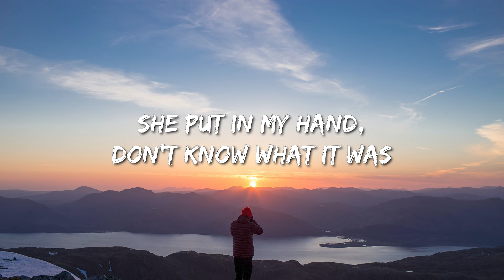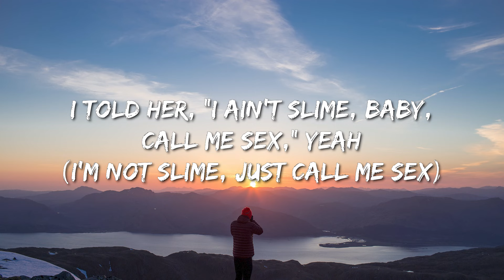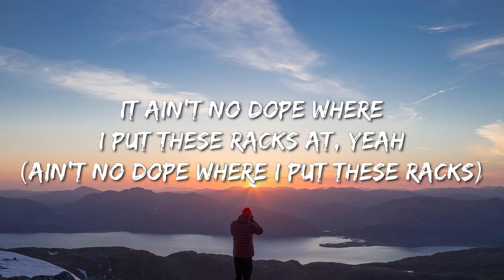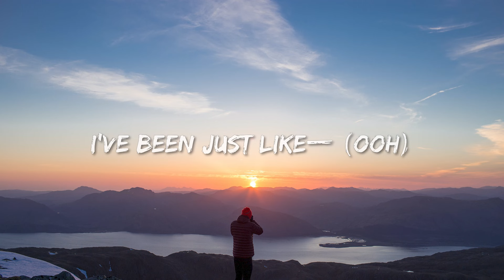Metro Boomin, Travis Scott, Young Thug - Trance (Lyrics) - Post Malone, Toosii, David Kushner, Lil D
Lyrics:
Yeah, yeah, yeah, yeah
Did you forget? Do it for life
Chicago that time, all bullshit aside
Wonderful vibe, wonderful night (Yeah)
Did it with tribe
All I can hear is you and I
Up in this club, bumpin' and grind
Who made it flood? You see the signs (Sign)
Signs, signs, signs (Yeah)

We pulled out the feathers for this type of weather
She pulled to the club to bust up a dub
She came with her man, I called in a sub
She givin' out hugs, we know 'bout them hugs
She put in my hand, don't know what it was
She know some the fam, but don't know enough (Enough)
My trust is in "In God We Trust"
(Caught in a trance, yeah)
Sippin' on Wock, don't do 'Tuss
She got her own fans, she need her a bus
Might give her a chance, it's givin' her— (Uh)
Like they know that you real, they give it up (Real)
Like if you got the steel, they give it up (Steel)
Takin' these Ms they givin' us
And run in the field like it's ten of us (Ten, ten, ten)
I'm cleanin' shit out like a enema
I make this shit look like a cinema (Ten, ten, ten)

[Verse 2: Young Thug & Travis Scott]
Ah, take off the top, baby, let's ride
I'm with my dawgs, I pick the side
She want the boss, the one own the tribe
I own the tribe, yeah
Arm out the window, just throw it when we ride
I bent the corner, scraped the wheel and the tires (Woo)
Put twenty hoes on a boat 'til they tired
Everybody on (On)
You know you need me, my n**ga
Just keep this shit real, don't you cry, what you saw? (Need)
Who else fuck up the city like us? When it rain, it's a thunderstorm (Thunderstorm)
I party at Shabba in New York and L.A. where they keep on goin' to the dawn (Shabba)
Two hundred K what I'm on (Two hundred)
She lickin' all down my chest (Down my, lick down my chest, yeah, yeah)
I told her, "I ain't Slime, baby, call me SEX," yeah (I'm not Slime, just call me SEX)
It ain't no dope where I put these racks at, yeah (Ain't no dope where I put these racks)
If you my ho, I call you sexy, yeah (If you my ho, I call you sexy)
Goddamn, lately she so bad, it's dangerous (Dangerous)
I backed out of the knot, she tried to tangle up (Uh)
She got Paris manners and it's so dangerous (Dangerous)

[Outro: Travis Scott & Young Thug]
Caught in a trance, it's givin' us (Yeah, ah)
Caught in a trance, it's givin' us (Ah, yeah, uh-huh)
Caught in a trance, it's givin' us (Ah)
Late night, late night, late night
To the side, to the side
Yeah, yeah, this side
You got riptide in mind
I move so far in time
I move so far in time (Ooh)
I been whipped up at night (Woah, ooh)
I been whipped up at night
With my fists up, in drive (Drive, ooh)
Drivin', up, in time (Ooh, yeah)
I been pimped up in night (Uh, ooh)
I been workin' in time (Ooh)
I been moved right inside (Ah, ah)
I've been just like— (Ooh)
It's this life, it's this life, it's this life